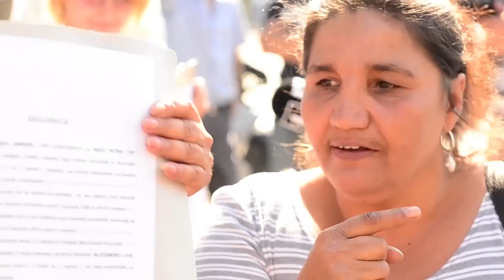Hala Matache 6 oct 2012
interventia abuziva a jandarmeriei impotriva protestatarilor pasnici.